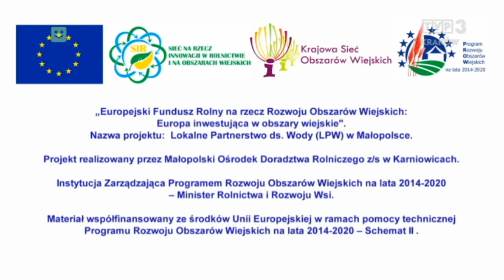Wpływ rolnictwa na ujęcia wód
Małopolski Ośrodek Doradztwa Rolniczego z siedzibą w Karniowicach we współpracy z Telewizją Polską S.A. – Oddziałem Terenowym w Krakowie zrealizował nagrania dotyczące gospodarki wodnej w obrębie poszczególnych powiatów województwa małopolskiego. Celem projektu jest identyfikacja problemów w obszarze zarządzania zasobami wody pod kątem potrzeb rolnictwa i mieszkańców obszarów wiejskich oraz potencjalnych możliwości ich rozwiązania, jak również upowszechnianie dobrych praktyk w zakresie racjonalnego gospodarowania wodą w Małopolsce.
Kampania edukacyjno-informacyjna, zrealizowana w ramach operacji „Lokalne Partnerstwo ds. Wody (LPW) w Małopolsce”, składa się z 8 audycji TV (reportaży) wyemitowanych na antenie TVP3 Kraków.

"Europejski Fundusz Rolny na rzecz Rozwoju Obszarów Wiejskich: Europa inwestująca w obszary wiejskie". Instytucja Zarządzająca Programem Rozwoju Obszarów Wiejskich na lata 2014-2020 – Minister Rolnictwa i Rozwoju Wsi. Operacja współfinansowana ze środków Unii Europejskiej w ramach pomocy technicznej Programu Rozwoju Obszarów Wiejskich na lata 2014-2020 – Schemat II.